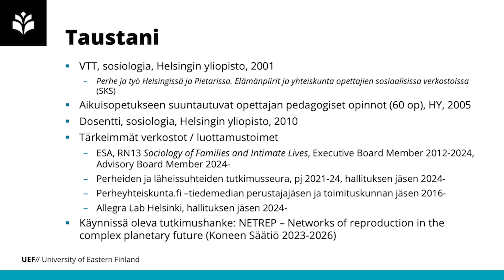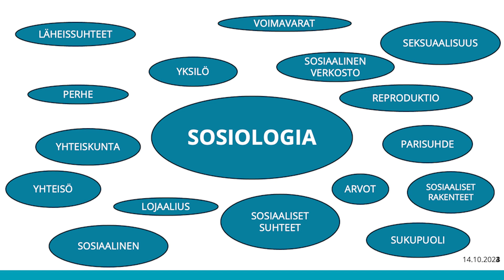Professori Anna-Maija Castrén: Yhteiskunta läheissuhteissamme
Anna-Maija Castrén, sosiologia:
Yhteiskunta läheissuhteissamme.

Professuuriesitelmätilaisuus on Itä-Suomen yliopiston perinne, jossa professorit nimityksensä jälkeen luovat katsauksen alansa kannalta tärkeisiin teemoihin.